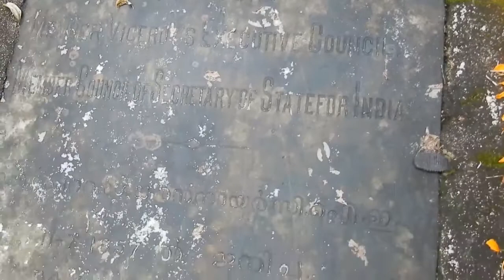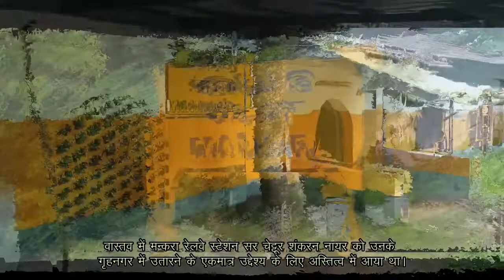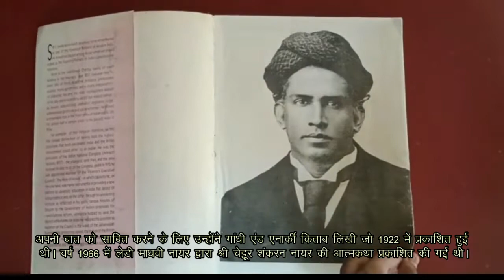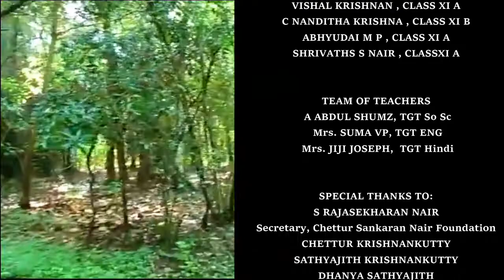Documentary- Shri. Chettur Sankaran Nair- Instrumentation Limited & Kendriya Vidyalaya, Kanjikode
Instrumentation Limited and its associate Kendriya Vidyalaya Kanjikode presents - Documentary of Unsung Hero- Shri. Chettur Sankaran Nair.